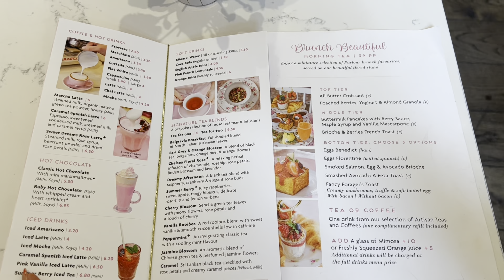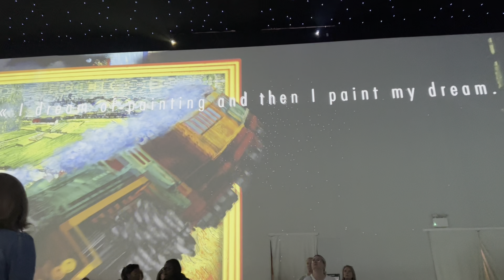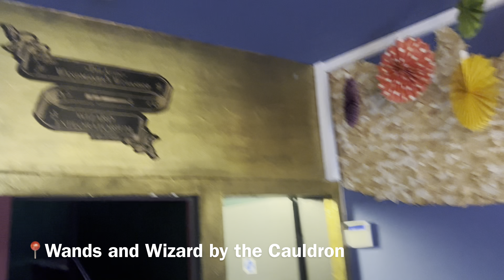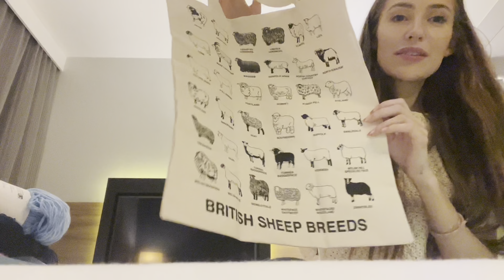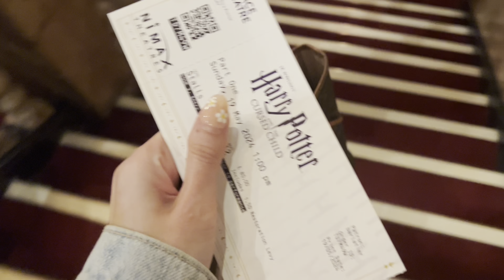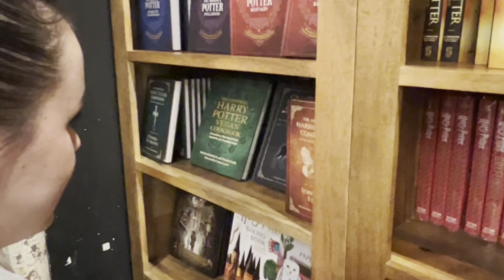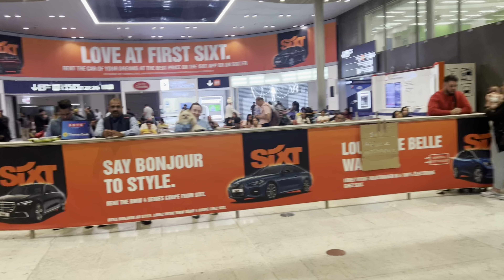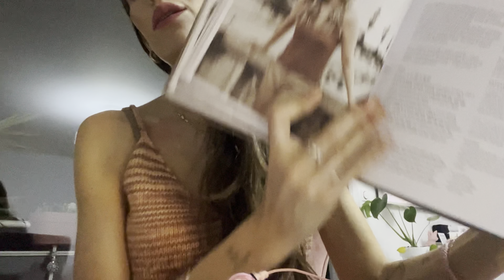Un week-end Fil de nuage : tour des merceries de Londres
La suite de mes aventures sur instagram : @fildenuage

Merceries visitées :

Beautiful Knitters
53 Moreton Street

My Ivory Room
10 Barley Mow Passage

Knit with Attitude
127 Stoke Newington High Street

Wild and Woolly
116 Lower Clapton Road

 Loop london
15 Camden Passage

Merci d'avoir passé ce weekend avec moi,

Éléonore☁️🧶